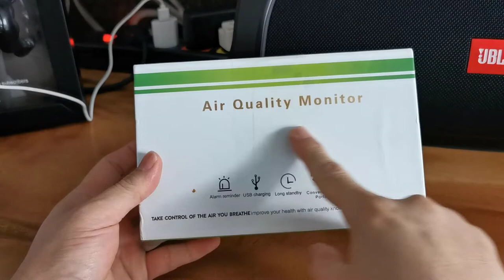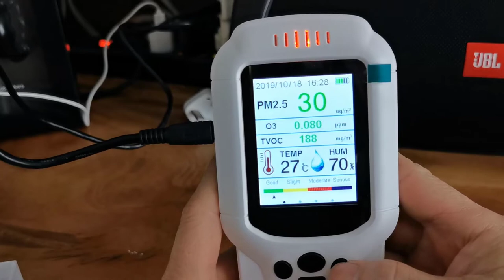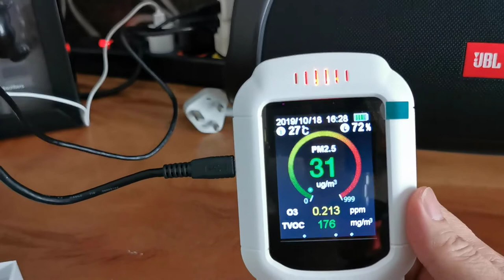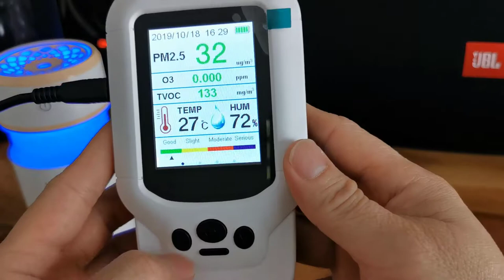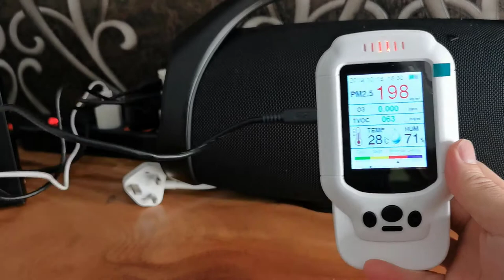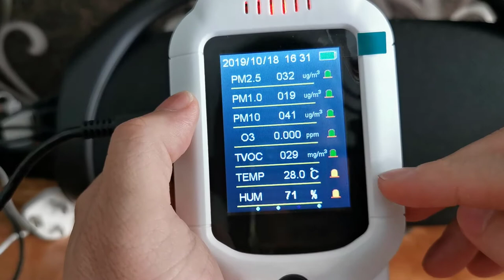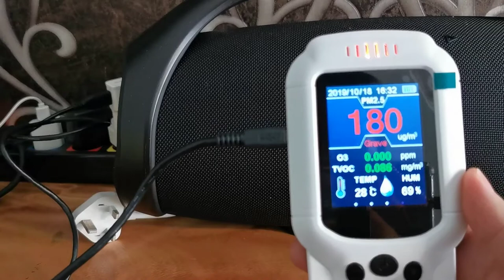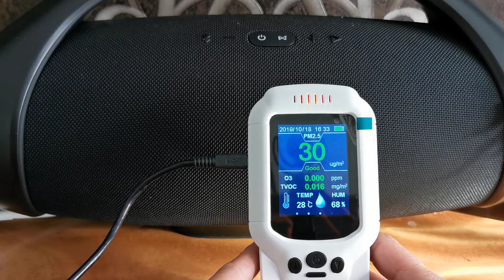Alat ukur Kwalitas udara Detektor PM1.0 PM2.5 PM10 HCHO TVOC dan Ozon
Produk ini adalah detektor kualitas udara multifungsi yang mendeteksi formaldehida (HCHO), Total senyawa organik volatil (TVOC), partikel
-Layar kristal cair 2.8 warna (LCD), 320x240 piksel
-Uji variabel: PM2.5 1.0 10, formaldehida, TVOC, suhu, kelembaban
-Baterai Lithium berkapasitas besar 2000mAh
-Kipas On-board untuk menarik suhu udara untuk hasil waktu nyata yang lebih akurat
-Pengisian daya 5V mikro USB
-Peringatan baterai rendah

Kisaran ideal HCHO (formaldehida):  0.10 mg/m3(0.08 ppm/m3)
Kisaran ideal TVOC:  0.6 mg/m3(0.45 ppmm3)
Ambang alarm formaldehida adalah 0.1 mgm3. Jika tingkat HCHO melebihi ambang batas alarm ini, perangkat akan alarm dengan BIP pendek.